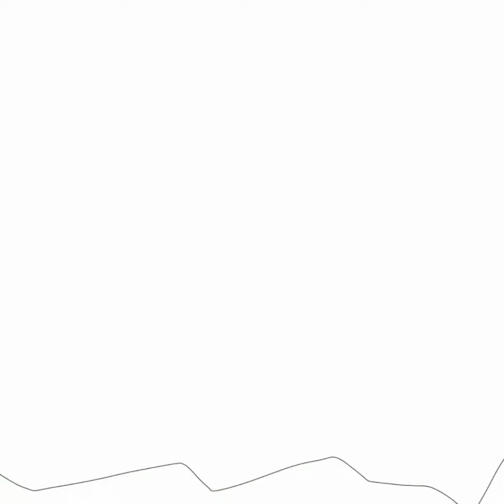Fire and The Flood//The Runaways SpeedPaint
The Runaways is a story my brother and I created about two best friends who escape from toxic and abusive homes and travel together seeking a better life

Link to The Runaways story